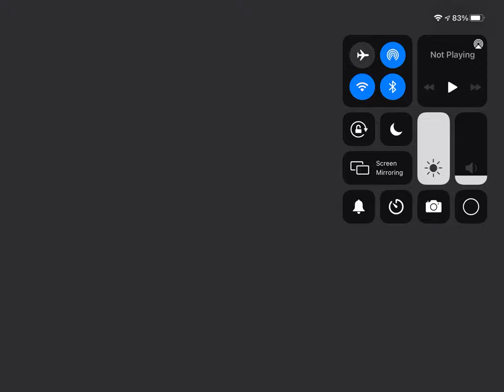LEGO Ninjago : shadow of ronin level one part 1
In this video we will kick off a brand new series of LEGO Ninjago shadow of ronin.